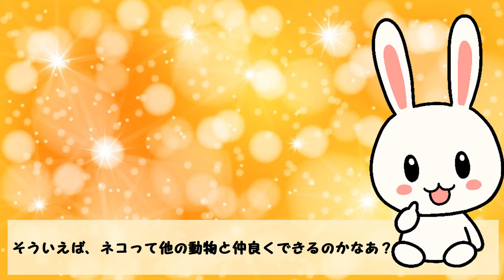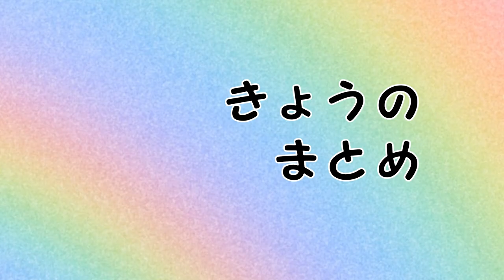【面白い猫の生態】ネコって他の動物と仲良くなれるの？【ハテナくんの生き物トリビア】